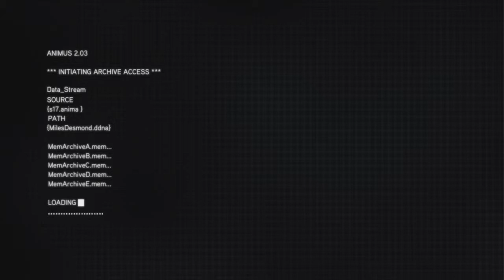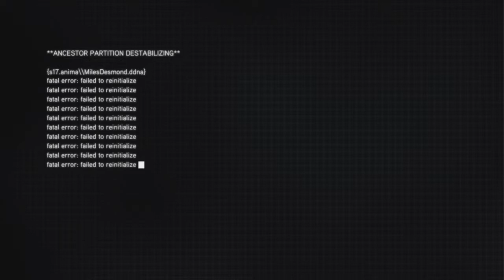Let's Play Assassin's Creed Revelations #039 [Deutsch/HD] - Desmonds Reise, Teil 1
Let's Play Assassin's Creed Revelations #038 [Deutsch/HD] - Segel setzen

Wir machen das erste Rätsel auf der Animus Insel, Desmons Reise Teil 1.